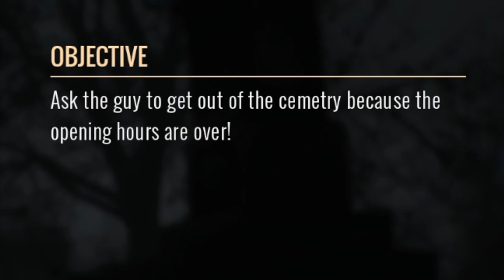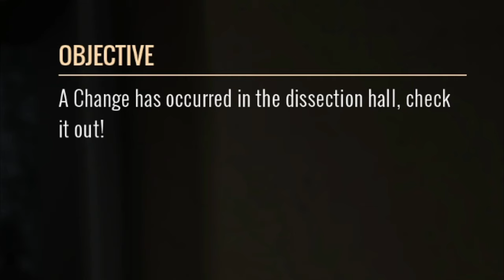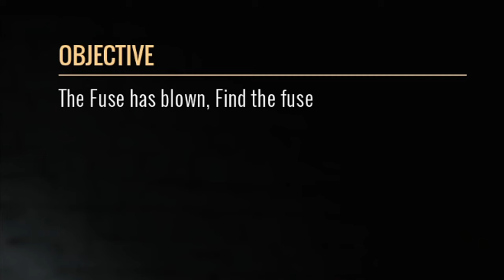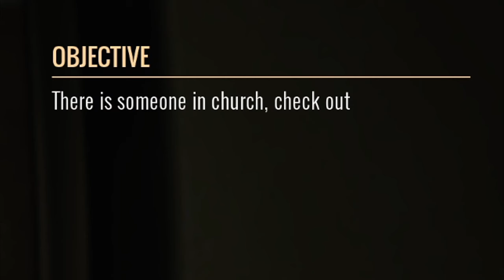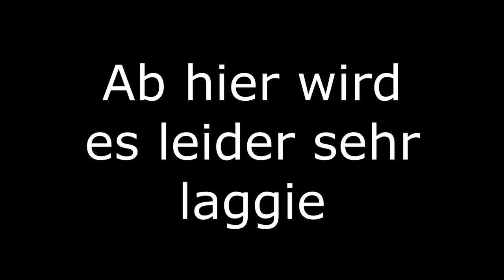Dies ist der SCHRECKLICHSTE Job der Welt | GRAVEYARD SHIFT | Indie Horror Game | Full Gameplay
Die Bewachung von Friedhöfen wird oft als einer der schrecklichsten Jobs weltweit angesehen, aber die Nachtwache auf dem Whispering Winds Cemetery übertrifft jeden anderen Friedhof an Schrecken! Die Nachtwache an diesem Ort wird für dich zu einem Albtraum werden, den du nie vergessen wirst.

▪ TITEL: GRAVEYARD SHIFT
▪ PLATTFORM: PC
▪ GENRE: Psychologischer Horror | Indie-Horror
▪ RELEASE: 2023
▪ STUDIO: DarkPhobia Games
▪ PUBLISHER: DarkPhobia Games, Teaserplay